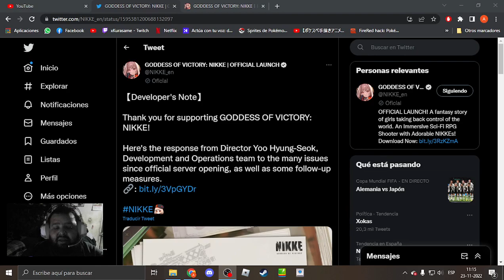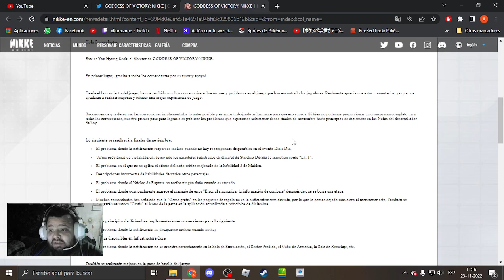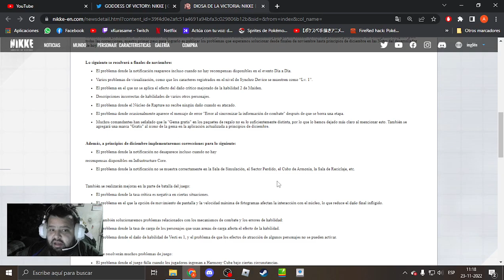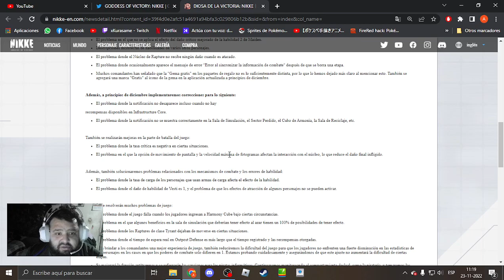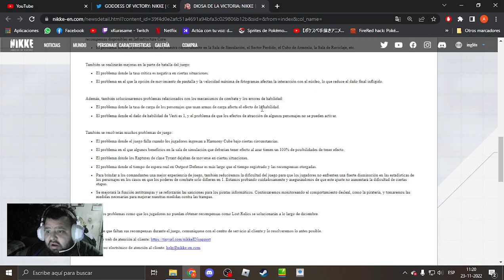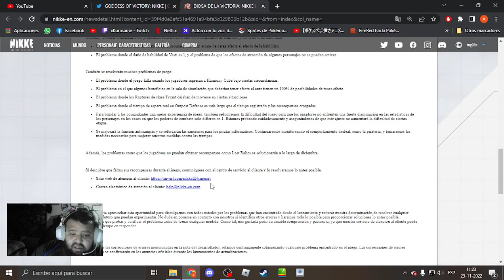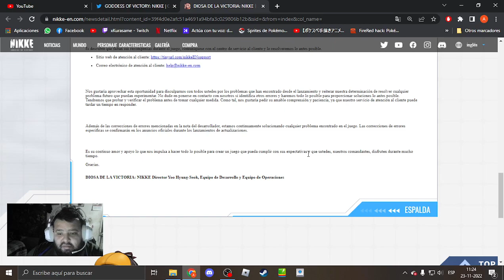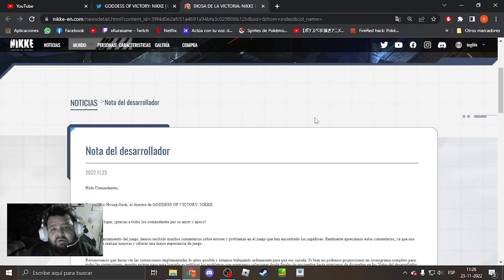NOTAS DE LOS DEVS, ERRORES Y CUANDO LOS ARREGLARÁN - GODDESS OF VICTORY: NIKKE EN ESPAÑOL